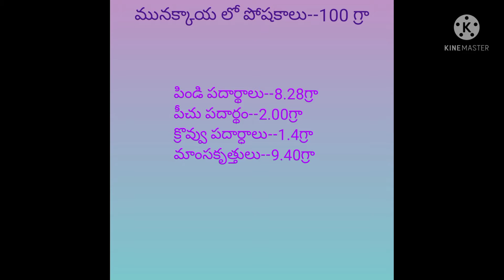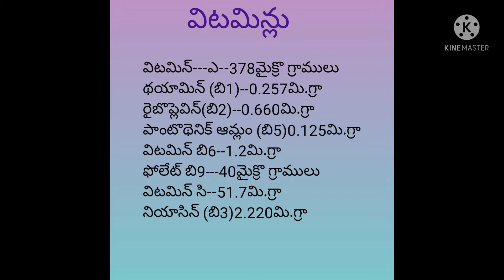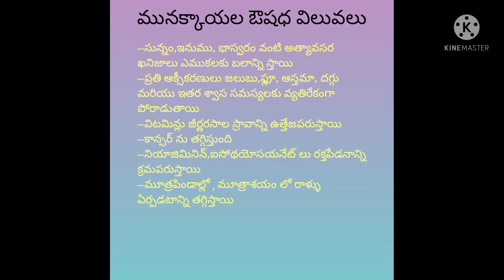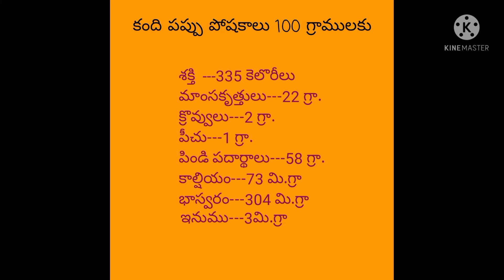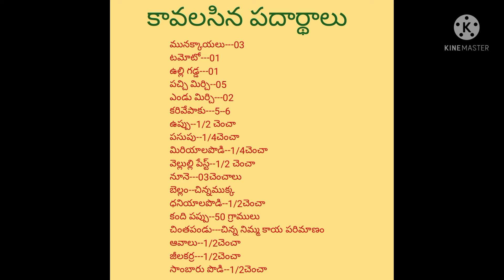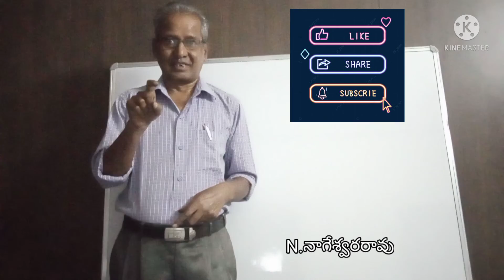Scientific cooking-Part 5#howTo cookDrumstickSambarDishInTelugu#మునక్కాయల ్.పోషక, ఔషధ విలువలు.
How to cook drumstick sambar in Telugu